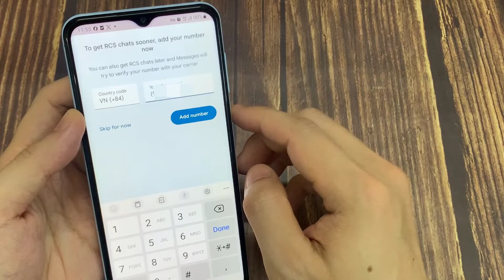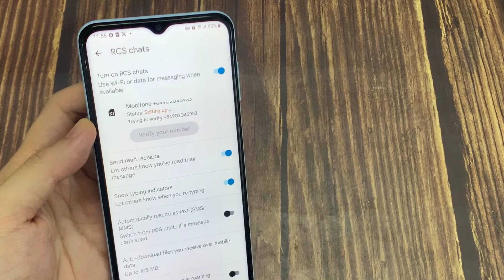How to enable RCS Chat features in Google Messages (2024 UPDATED)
Google is collaborating with carriers and OEMs to offer Messages, a native messaging client for RCS, SMS, and MMS messaging. Messages supports the GSMA's Universal Profile for interoperability across operator networks and devices.

The upgraded client, which is easily updateable from the Google Play store, will provide a unified messaging experience across the Android ecosystem.

how to turn on rcs chat on samsung